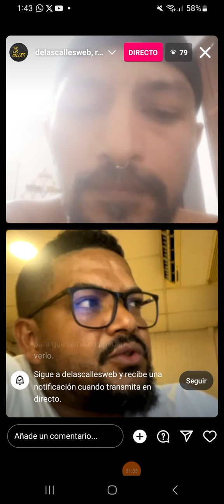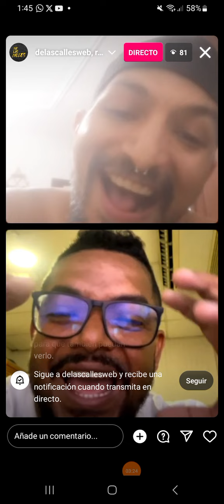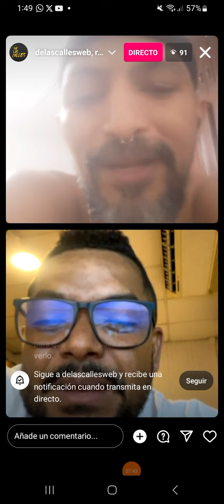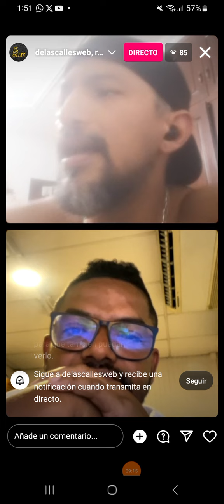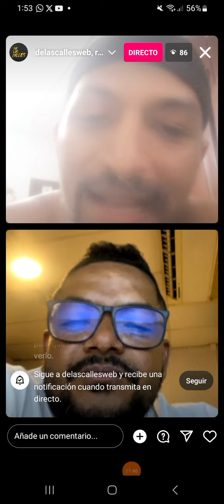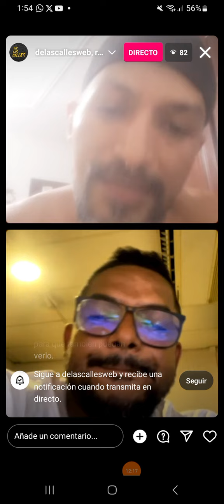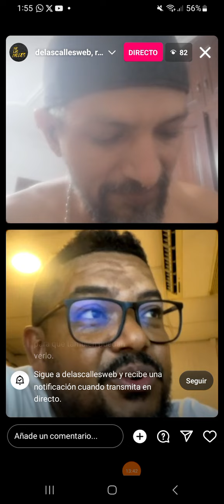ROTWAILA ENFRENTA A BLACK KAMIKASE: "ANTES ESTABAS EN CONTRA DEL CHAVISMO Y AHORA ESTAS CON ELLOS"